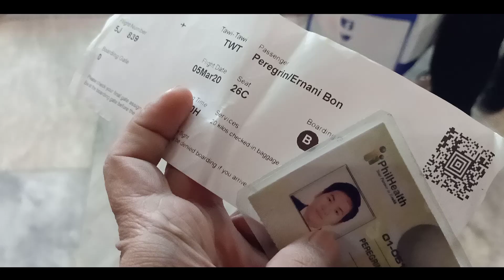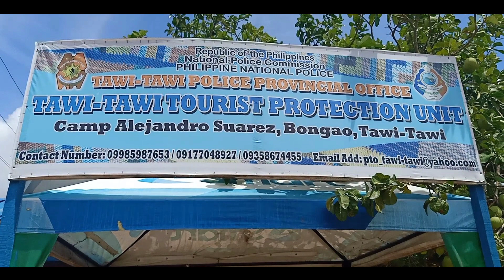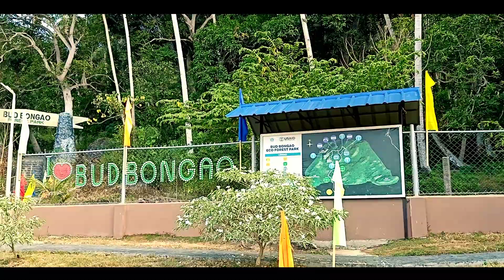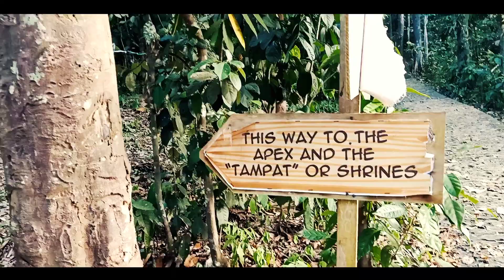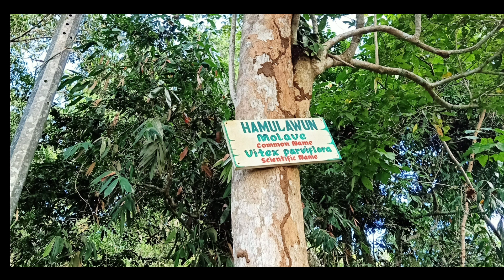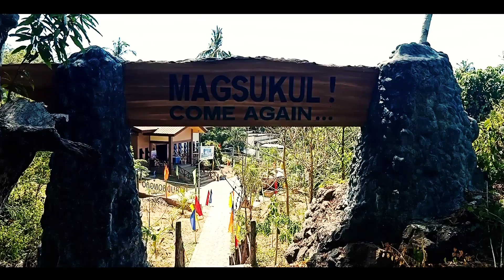MARINDUQUEÑO SA TAWI-TAWI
(TRAVEL VLOG) Isang tubong Sta. Cruz Marinduque ang napadpad sa pinakadulong Isla Ng pilipinas sa Tawi-Tawi island sa Mindanao.